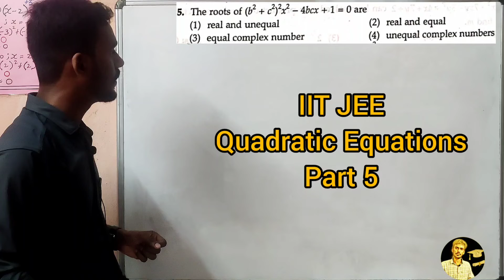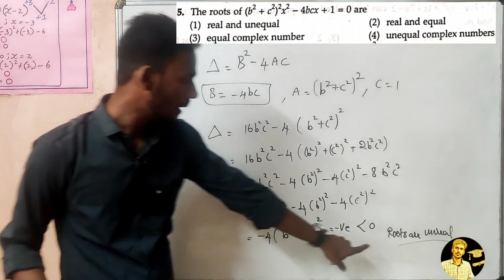IIT JEE Quadratic Equations part5, very simple and clear cut explanation by NandhaPrashanth